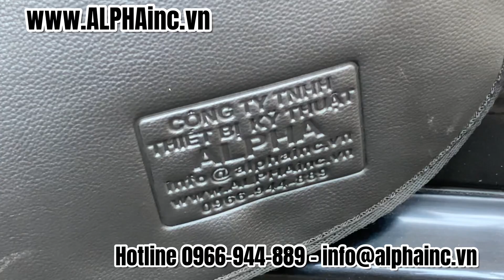Bộ phủ xe hơi 3 chi tiết APPV0302 ALPHA Protection covers fitting all brands Protection Covers car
Bộ phù vè xe hơi 3 chi tiết APPV0302 ALPHA logo Mercedes Benz loại cao cấp ( 2 DA ). Được approved bởi Mercedes Dealer Việt Nam, Sản phẩm hàng Việt Nam chất lượng cao.

Protection covers ALPHA APPV0302 fitting all brands
Protection Covers for Mercedes-Benz Workshops

Bộ phù vè xe hơi 3 chi tiết APPV0302 ALPHA
Code/Model   :  APPV0302
Thương Hiệu - Sản xuất : ALPHA - Viêt Nam

Thông số kỹ thuật Bộ phù vè xe hơi 3 chi tiết APPV0302 ALPHA
- Chất liệu SIMILI, Loại cao cấp
- Bộ phù vè xe hơi 3 chi tiết APPV0302 ALPHA Có gắn dây treo.
- Màu sắc 4 màu tùy chọn :Đen